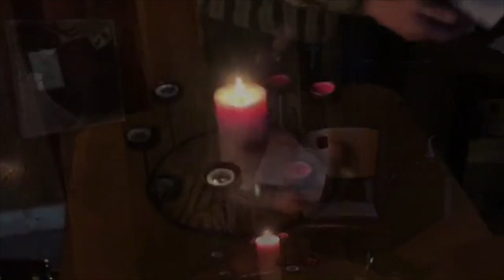Service Of Darkness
Rev Charles Jewell